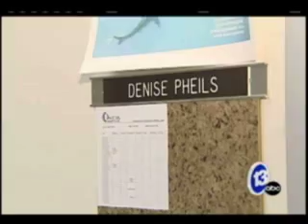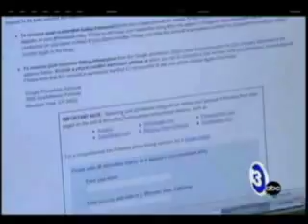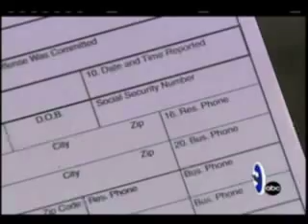Identity Theft: An I-Team Report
Owens Community College Associate Professor Denise Pheils provided expert commentary for this story on 13ABC.